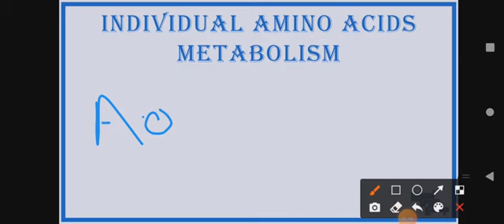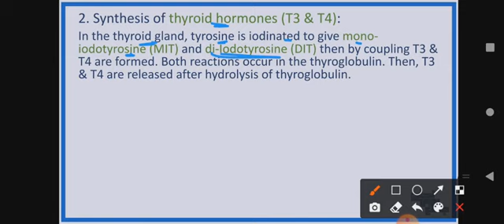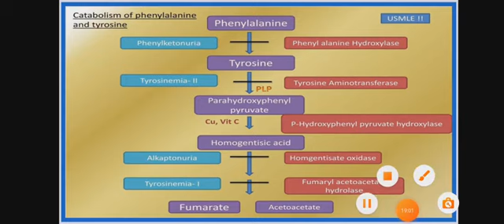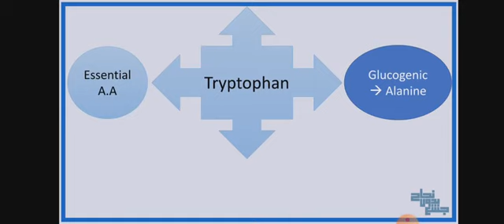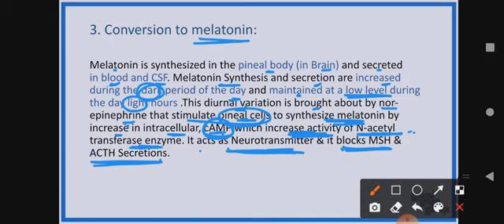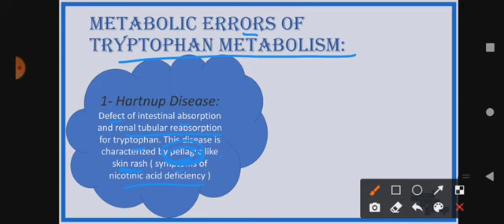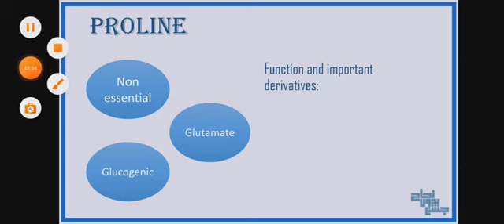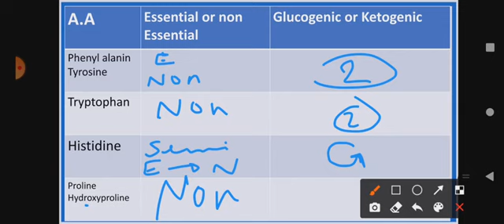Amino acids ,part 3, Biochemistry, L4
محتوى المحاضرة
Phenylalanine
Tyrosine
Tryptophan
Histidine
Proline & hydroxyproline